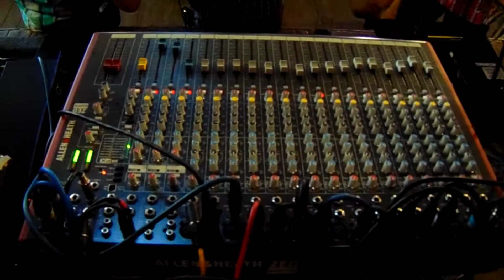27 06 2015 Čubra Proslava punolestva Jeleni Stanisavljević- 2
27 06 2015 Čubra  -Proslava punolestva Jeleni Stanisavljević- 2 deo .Prikazano proslava i veselje u sali doma kulture u selu Čubra kod Negotina. POGLEDAJTE.